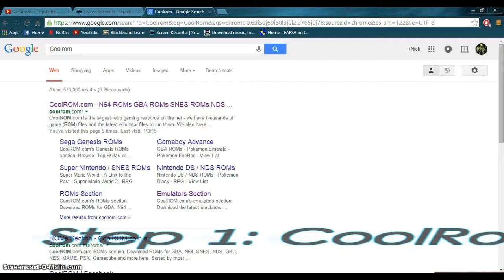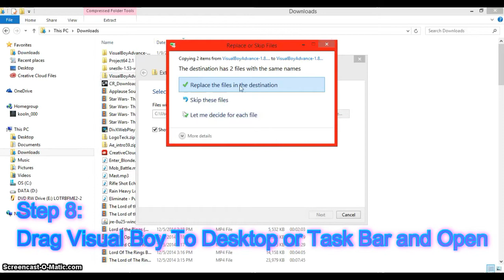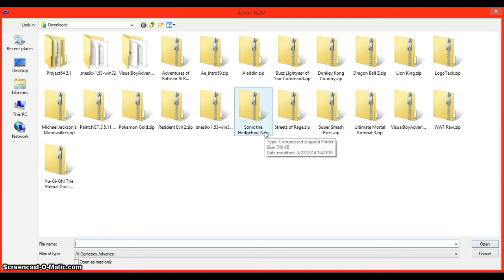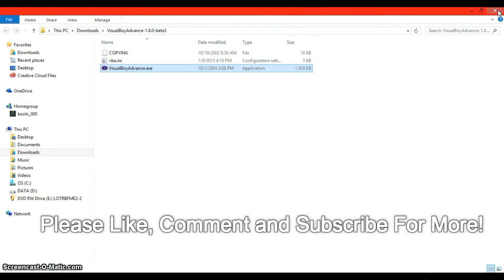How to Download GameBoy Emulator on PC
Step 1: Coolrom.com
Step 2: Hover over Emulators and select Gameboy Advance
Step 3: Click on Visual Boy Advance
Step 4: Click Download. Wait till it finishes!
Step 5: Open downloaded file to start visual Boy Download Wizard
Step 6: Follow The Download Wizard When Prompted Hit Decline 3 times to avoid spam and hit finish.
Step 7: Go to downloaded file and find visual boy advance, right click and choose extract all
Step 8: Drag visual boy to desktop or task bar and Open!

Playing Gameboy as a Kid always was the best time for me! Hours upon hours spent playing. Now Revisit those times on your PC! Watch and Follow Nick as he explains and shows step by step how to download and play a GameBoy Emulator straight from any computer!

Tagline: How to, Gameboy, Gameboy advance, How to download and play Gameboy on Pc, Tutorial, instructional